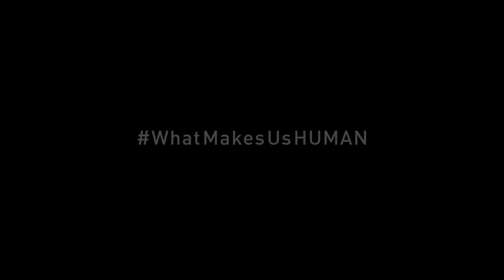HUMAN - clip #21 : Tendre la main à un inconnu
Un extrait de HUMAN, le nouveau film de Yann Arthus-Bertrand.

Qu'est-ce qui nous rend humains ? Est-ce le fait d'aimer, est-ce le fait de lutter ? Le fait de rire ? De pleurer ? Notre curiosité ? Notre quête de découvertes ?
Poussé par ces questions, le réalisateur et photographe Yann Arthus-Bertrand a passé trois années à collecter les histoires de 2 000 femmes et hommes dans 60 pays. Avec son équipe passionnée de traducteurs, journalistes et cameramen, Yann a capturé en profondeur les émotions et les sujets qui nous unissent tous : les luttes contre la pauvreté, la guerre, l'homophobie et le futur de notre planète, mêlées à des moments d'amour et de bonheur.

Toutes les émissions de gaz à effet de serre liées à la réalisation de ce film ont été compensées avec le programme ACTION CARBONE de la FONDATION GOODPLANET.

Activez la piste de sous-titres (CC) pour connaître les pays où ont été tournées les images et le prénom des personnes interviewées.